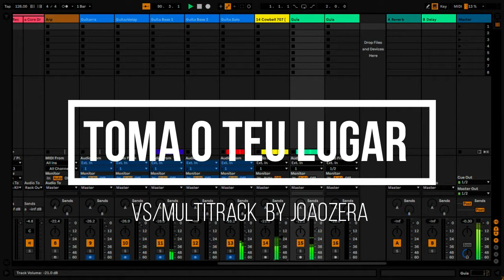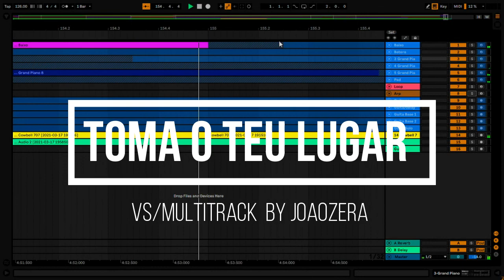Multitrack - Toma o Teu Lugar (Paulo Cesar Baruk Feat.Rebeca Nemer)